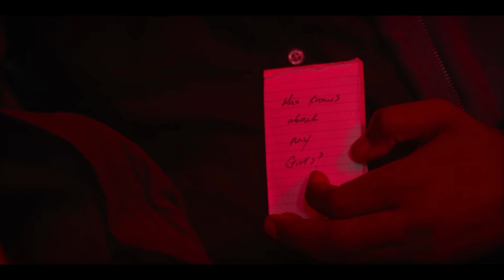Evidence That It's Not Made For The Fans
An Objective Review/Analysis Of Resident Evil - Season 1 Episode 6